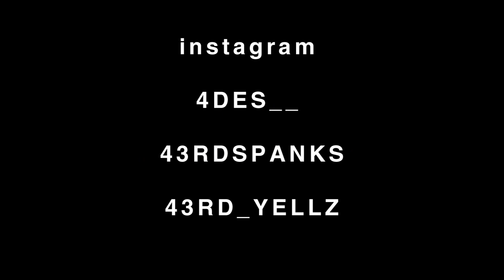Chiraq Remix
Shot/Edited by DES